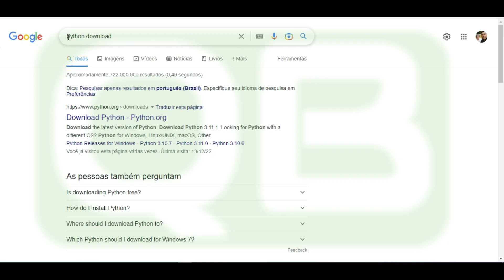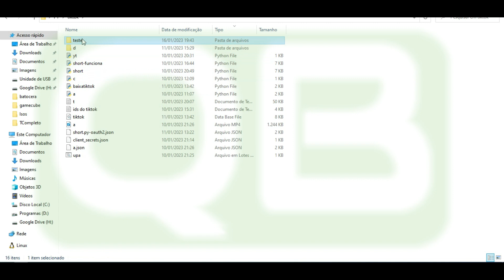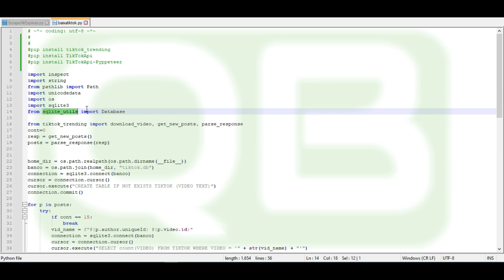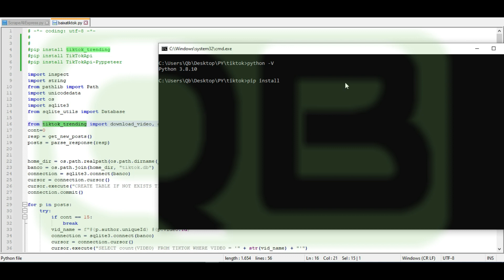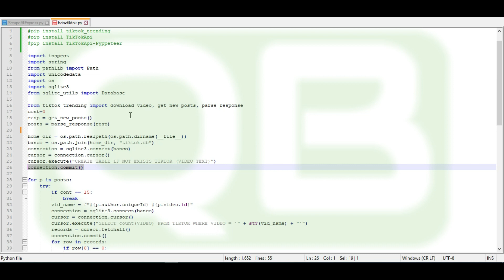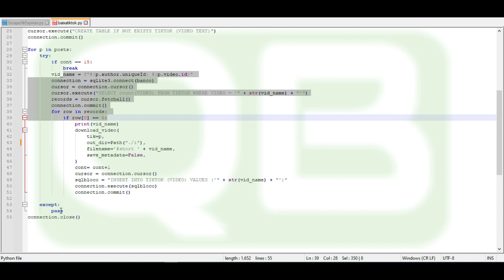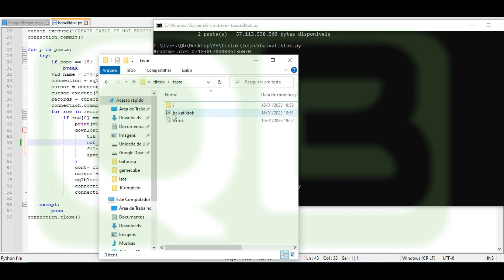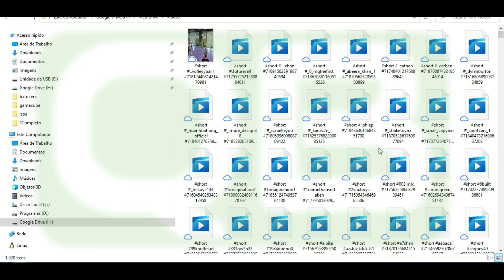Python - Script para baixar Trends do TikTok - Aproveite para povoar suas redes sociais.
Se você é novo no Tiktok, use meu código 29366888
Dá aquela força, a familia agradece!

Requesitos:
Python 3
pip install tiktok_trending
pip install TikTokApi
pip install TikTokApi-Pyppeteer

Att: @CanalQb